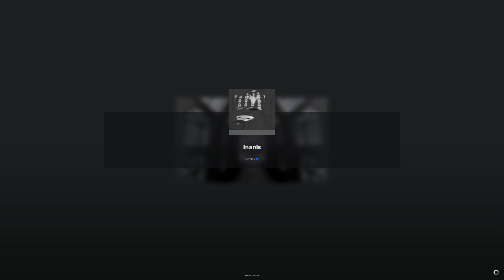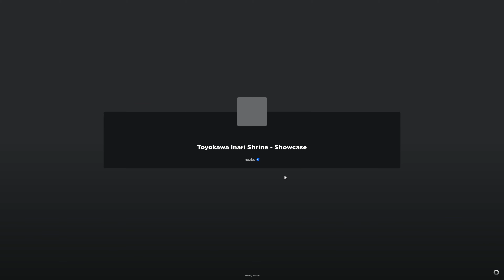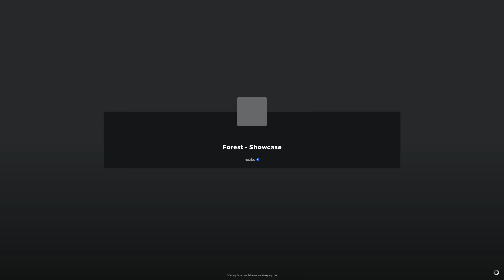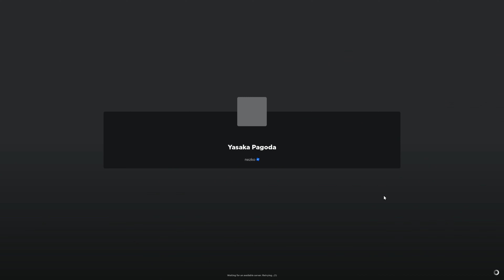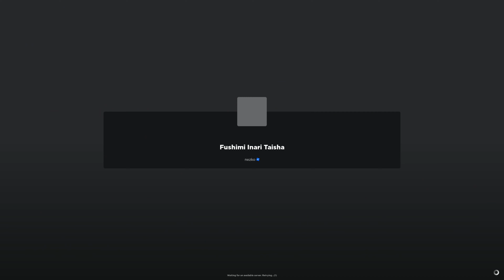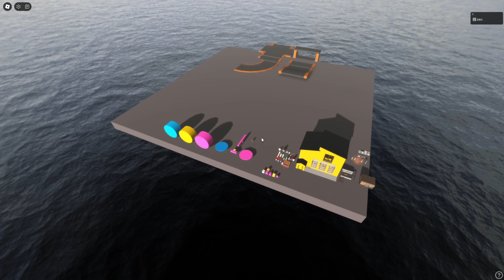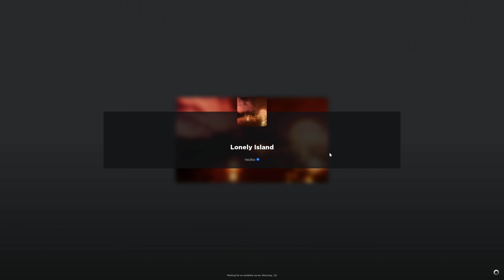Top 8 Roblox Showcases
_"These were stunning, what a great find looking for games to cover."_

*• Timestamps •*
0:00:00 #1 - Joining "Inanis"

0:01:26 #2 - Joining "Toyokawa Inari Shrine - Showcase"

0:06:19 #3 - Joining "Forest - Showcase"

0:08:26 #4 - Joining "Yasaka Pagoda"

0:09:28 #5 - Joining "Fushimi Inari Taisha"

0:11:12 #6 - Joining "El club de VeryGood2"

0:15:03 #7 - Joining "Araragi Residence"

0:18:16 #8 - Joining "Lonely Island"